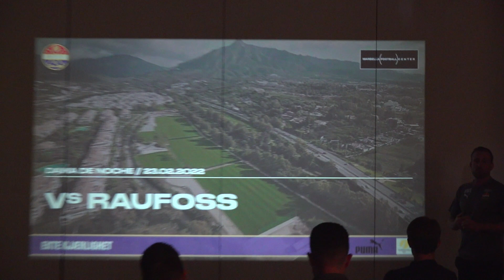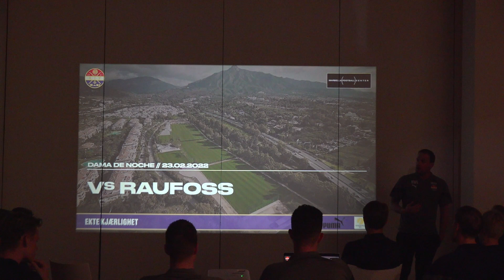Mic'd up: Håkon Wibe-Lund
Vi satte mikrofon på hovedtrener Håkon Wibe-Lund på siste kampdag i Marbella. Bli med inn på innsiden før, under og etter 3-1-seieren over Raufoss.